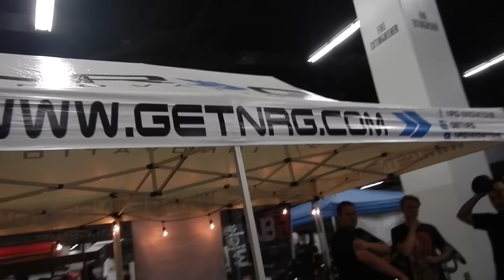SpoCom 2016 - Anaheim